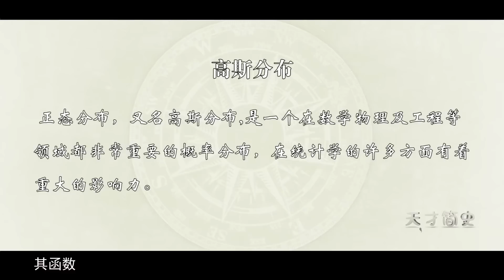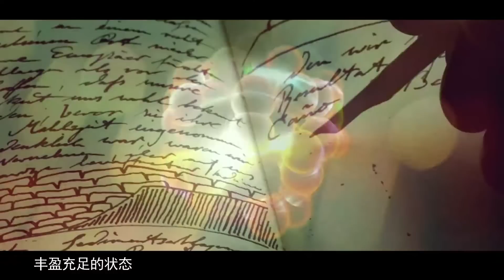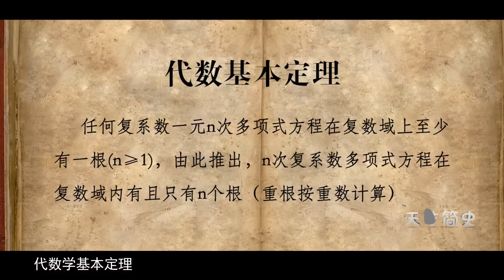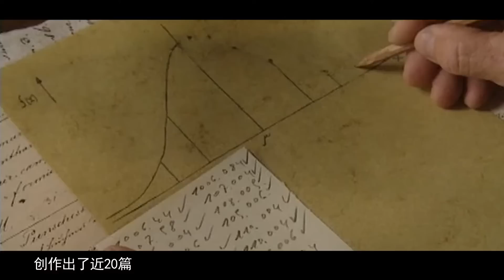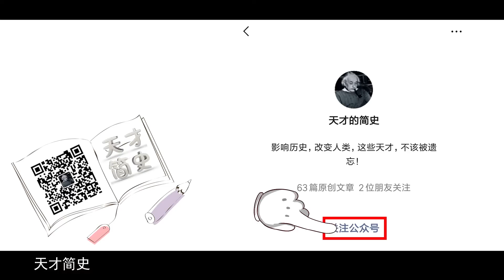高斯究竟有多牛，看完之后怀疑人生！快进来膜拜吧！【天才简史】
提起他的名字，足以让整个学术界为之颤动！即便他逝世已达百年之久，也依然是万千数学家尊崇的大师级人物，是成就了一个数学王国的巨匠。没错，他就是有着数学王子美誉的高斯。

天才简史 数学家 高斯 请注意，本视频完全符合YouTube社区准则，没有任何违规行为。